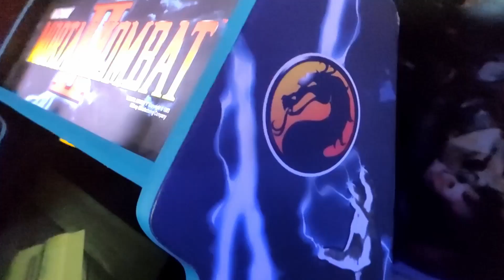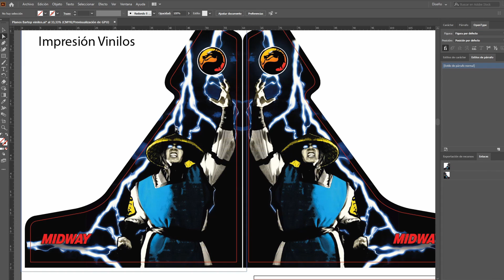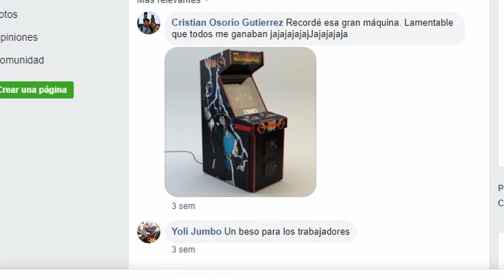Construye una Bartop Arcade desde cero - Curso